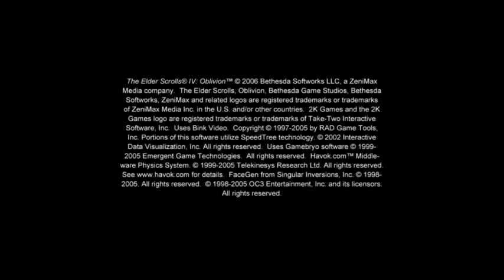oblivion 3 How To Gamble!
Grand Archmage Zorc Plays More Oblivion.
I succ at gambling!